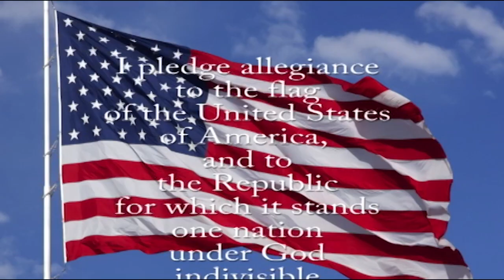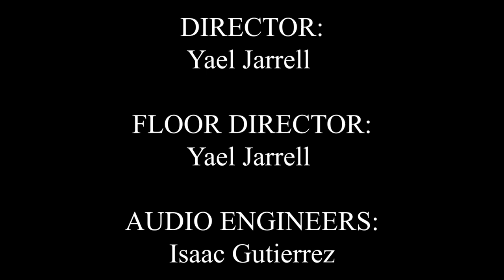SBN News (9-17-24)